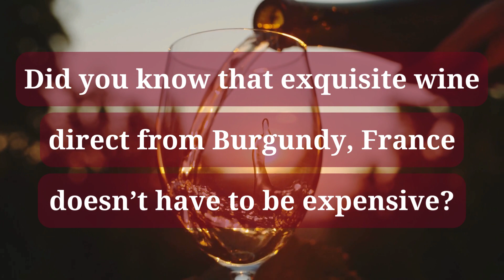How Do You Choose a Burgundy Wine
You go to a restaurant and order a bottle of Volnay. Then, you buy another Volnay at the wine shop and bring it home. To your surprise, when you open it, it's not at all like the Volnay you enjoyed in the restaurant and is actually quite disappointing (and not cheap). So you get scared off. Unless you have some sort of guidance, there is no real way to go about doing this. We drink Winemakers, not wine labels.